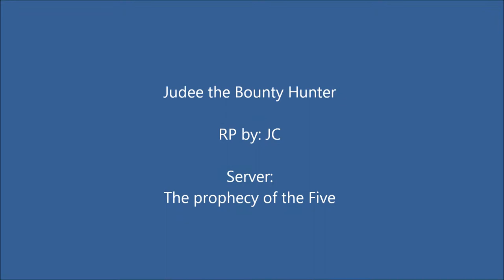Judee ep. 2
RPing on a PVP server, Judee continues her adventures...
Game Time codes to your e-mailbox in minutes 24 hours a day!!
Sick of subscription plans, but don't want to spend gas money driving to the store for game codes?  Codes to your inbox in minutes!

Special appearance by: Dulge  insert youtube link here